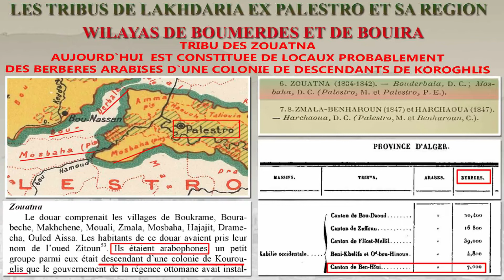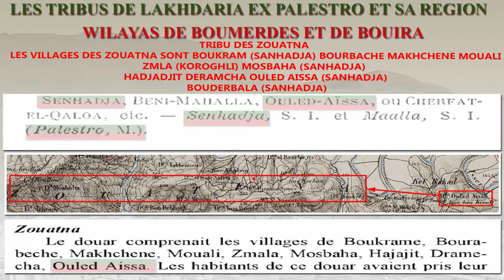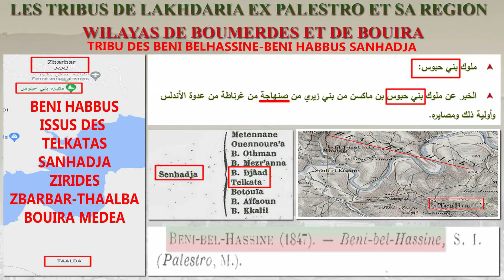TRIBUS DE LAKHDARIA PALESTRO ET DE SES ENVIRONS BOUIRA BOUMERDES MEDEA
Confédération des Beni Djaad Sanhadja (Ibn Khaldoun)

Tribus des Zouatna-Harchoua-Ait Maala-Sanhadja-Ammal-Ait Aidel
Ouled Mekdjane-Cheurfa-Ait Beni Amrane-Beni Belhassine Beni Habbous Sanhadja Zbarbar Thaalba-Sidi Abderahmane El Thaalibi-Beni Menad Sanhadja -Ait Khalfoun